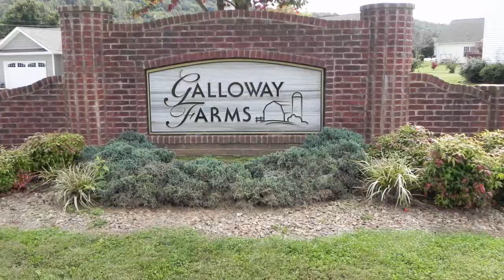Galloway Farms of Johnson City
Neighborhood Tour of Galloway Farms